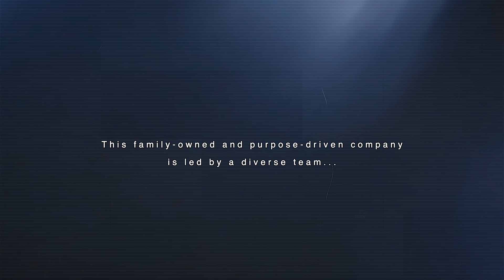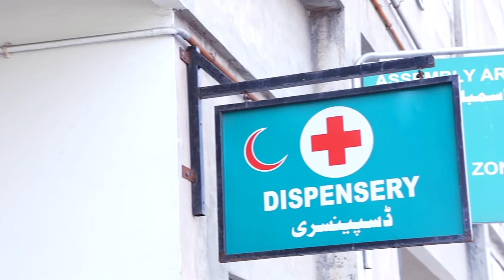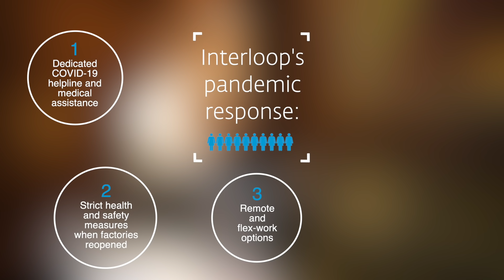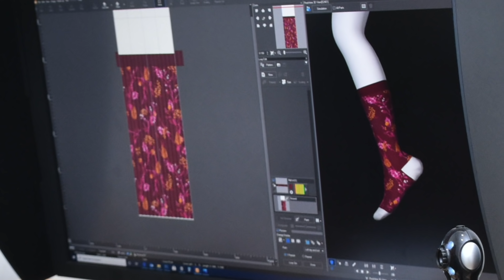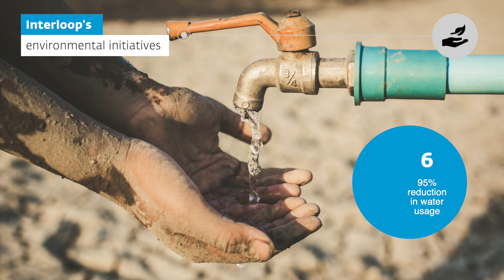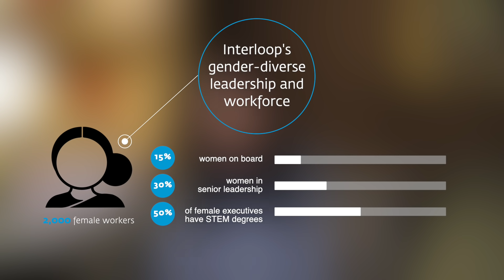Faryal Sadiq, VP Marketing, Interloop LTD, Pakistan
Faryal discusses how manufacturing companies and family businesses can rise during crisis, while ensuring business continuity and protecting their workforce.

COVID-19 caused a devastating worldwide economic contraction. At the pandemic’s height, IFC interviewed eight women business leaders in fragile and emerging markets on steering their companies through crisis and lessons learned in building resilience.

To view all the interviews, visit Women on Boards and in Business Leadership